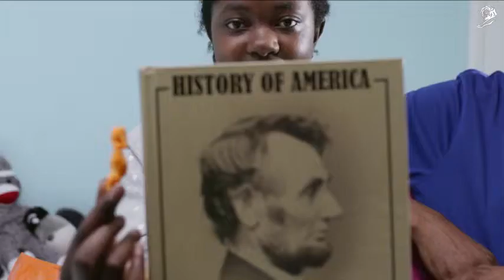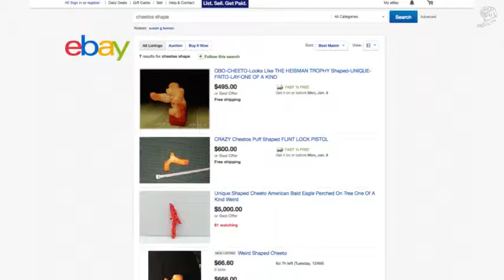Cheetos - Cheetos Museum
7. Cannes Lions Creative PR Meeting
Konkurs, a następnie wystawa nietypowych chrupek Cheetos, czyli jak pobudzić kreatywność i wyobraźnie klientów.